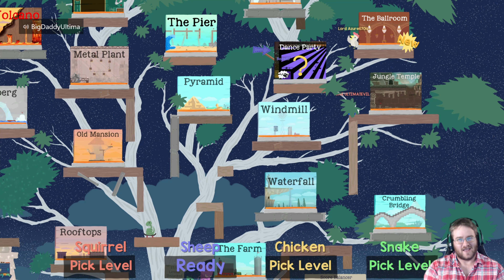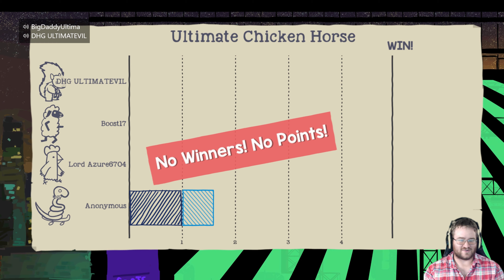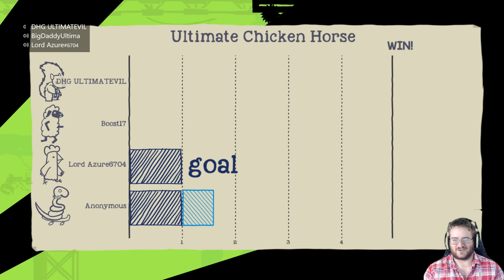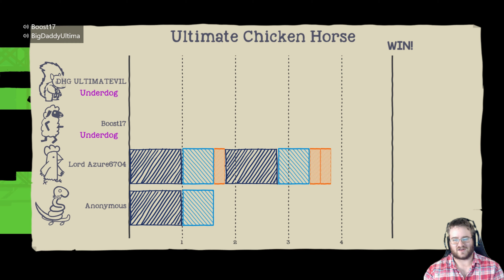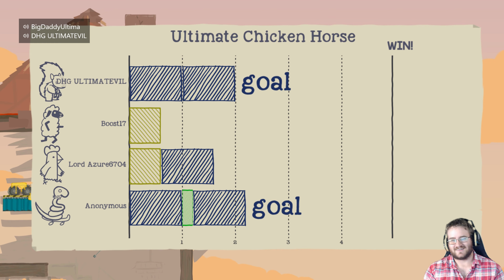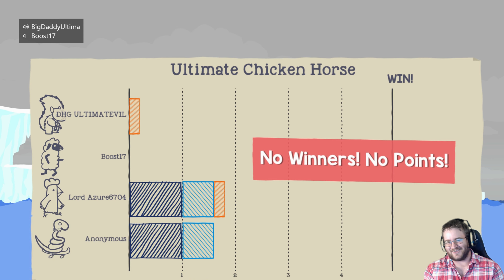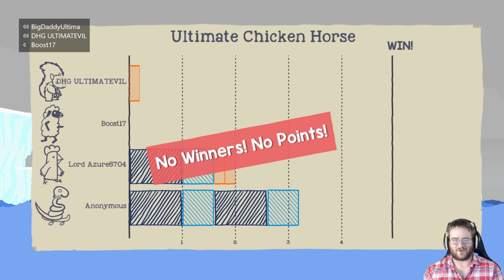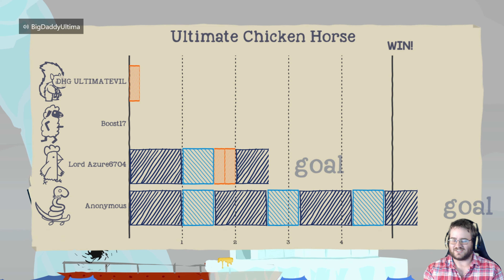I FELT THE WIND FROM THAT ON MY NOSE! - Ultimate Chicken Horse | Episode 3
Hello hunters! Welcome to our series in Ultimate Chicken Horse on the Xbox One X with Boost, Lord Azure and Evil! We hope you enjoy this ultimatechickenhorse gameplay with all the traps and chaos that we can manage to throw at each other with a ton of laughs along the way!

Hey everybody, BigDaddy here and with my wife and friends we're going to post videos that are sure to entertain and inform. So stick around for the ride 'cause it's guaranteed to be a good one!

Xbox Live: BigDaddyUltima